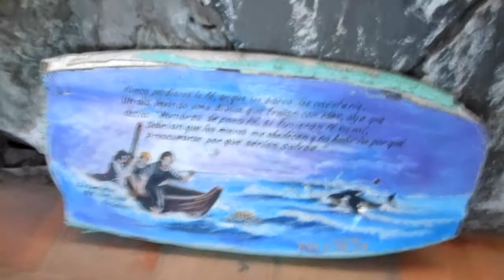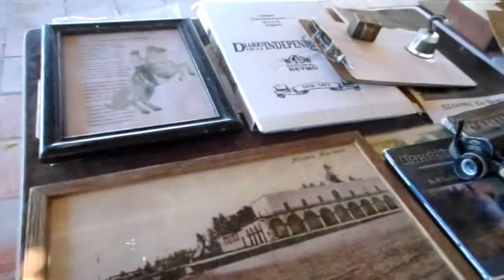Un corrido muy padre.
Un corrido en tepic ,Nayarit